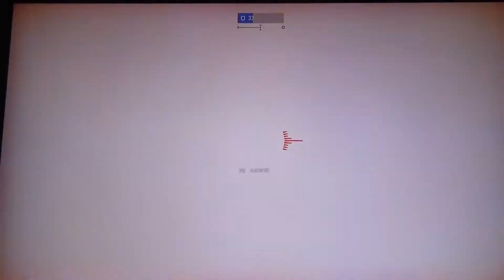Star Wars: Battlefront II EA |-O-| pt 58 Become a Wookie!!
Becoming a Wookie derives from in session Battle Score which is not synonymous with Battle points in Hit Points of the current character. The Wookie happens after 3000 points and does not count against the end session score!!